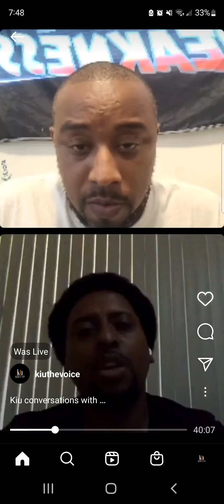from a shelter to his bbq sauce in grocery stores ..inspiration